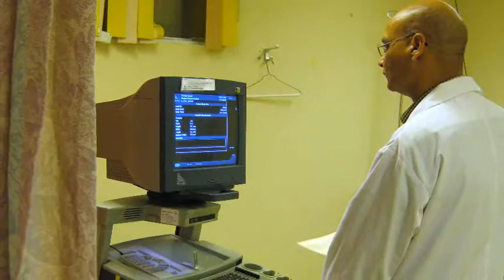Prostate Assessment Centre - Hospitals of Regina Foundation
When Steve Pillipow was diagnosed with prostate cancer 14 years ago, he feared the worst. "I heard the word cancer and immediately though of death," says Pillipow. "I thought, when and I going to be gone?"

At that time, prostate cancer was rarely discussed in public, and Pillipow had to navigate his way through the medical system with little cohesive guidance.  He would have welcomed a place that had all the information, services, and care he needed to help support him through his treatment and recovery. Now he is thrilled to hear the Hospitals of Regina Foundation is bringing together donors to raise money for a new Prostate Assessment Centre at the Pasqua Hospital.  The Centre, which is currently in the planning stages, will be similar to the Breast Assessment Centre recently opened at the hospital, thanks in part to HRF donations.  According to Dr. Ashok Verma, a radiologist with the Regina Qu'Appelle Health Region and one of the driving forces behind improved prostate care, the Prostate Assessment Centre will be a one stop shop.  Patients will have seamless access to diagnosis, treatment referrals, recovery, and resource support.